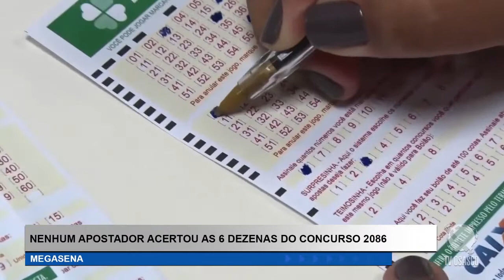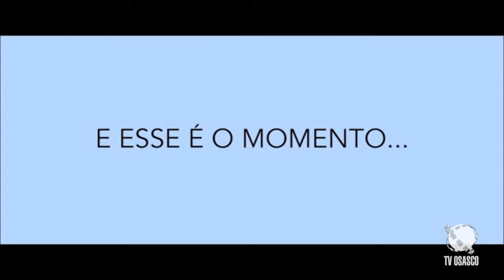TVO Notícias (11/10/18)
Canal 03 da NET; 8 da VIVO Fibra / 22 da MEGABIT